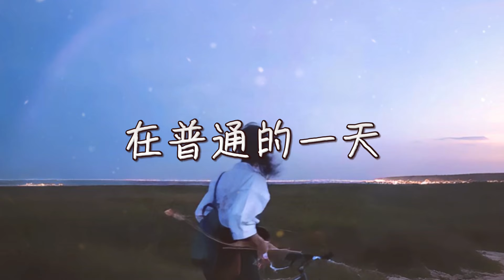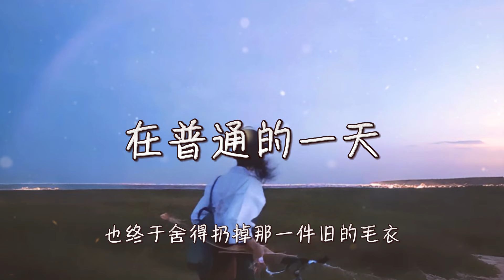Joysaaaa I 在普通的一天『用忙碌抵消想见你的念头可眼泪反扑着难免会失控 』【高音質 動態歌詞/PinyinLyrics】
🎼音 樂 資 訊 🎼
忘掉一个人需要多久
我数着日子过夏天都结束了
用忙碌抵消想见你的念头
可眼泪反扑着难免会失控

讨厌热闹后陷入的沉默
讨厌独处时候想起你又失落
可再多不舍也只能割舍
我已经决定好我不爱你了

就在这普通一天我放弃了重要的你
看着那来往人群不再幻想和你偶遇
时间会注销掉我们的关系
再提及你时将无关爱情

也终于舍得扔掉那一件旧的毛衣
腾出些回忆去遇见新的风景

慢慢习惯了一个人走走
也偶尔和朋友聊聊最近生活
直到某一天在起风的路口
意识到很久没想你了

再提及你时已无关爱情